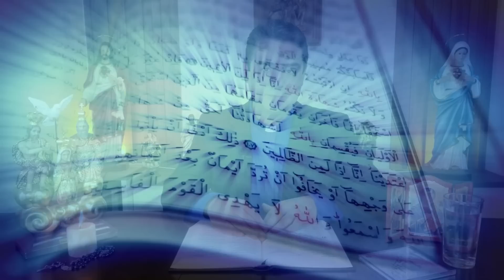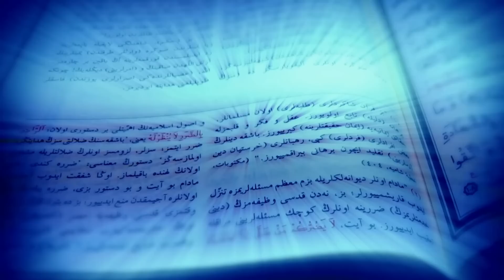Bênção da Noite - SEGUNDA FEIRA - 06.02.2023 - Padre Robson de Oliveira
Reflexão – “A multidão faminta ainda busca Jesus”

Neste Evangelho nós vemos que a vida terrena de Jesus é uma verdadeira demonstração de como podemos cumprir com a nossa missão de batizados e assumir com fidelidade tudo quanto nos é colocado como tarefa a realizar. Depois de um dia exaustivo, pensando talvez, em descansar um pouco, Jesus mudava de ideia quando encontrava a multidão faminta que vinha ao seu encontro e ia atende-la. Isto serve de lição para nós, que, muitas vezes, porque já “amarramos a nossa barca” depois de algum trabalho que foi realizado, entendemos que agora podemos descansar! Certos de que já fizemos muito, queremos ter um descanso antes de uma nova missão! Precisamos refletir muito na razão pela qual as pessoas hoje também nos procuram e qual tem sido a nossa resposta diante dessa realidade. As pessoas talvez nos procurem porque veem em nós a presença de Jesus e querem também encontrá-Lo, ter uma experiência com Ele, ser tocadas e assim, curadas e libertadas das suas mazelas. Precisamos compreender que a multidão faminta ainda busca Jesus a quem nós testemunhamos.